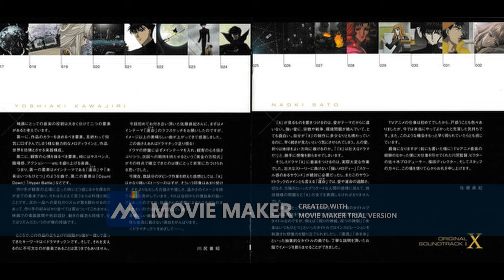X Orginal Soundtrack 2 1996 Clamp 06 Ex Dream TV Edit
I saw this anime for the first time as a kid. Since then he hasn't let go of me. Because I wanted it in my playlist myself. It has now been uploaded by me